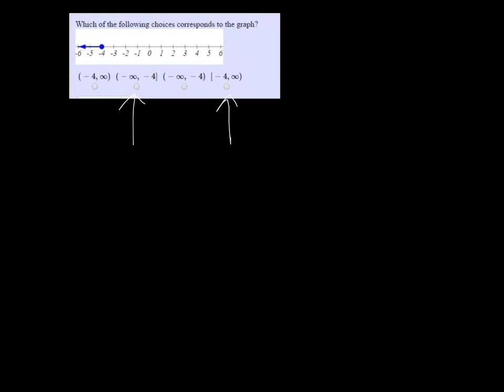MTE 4 W2#19